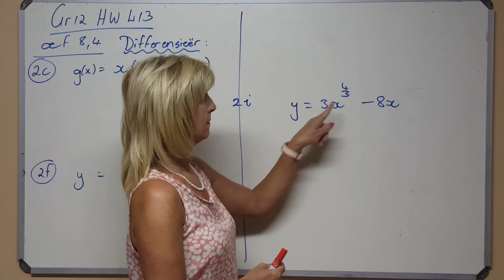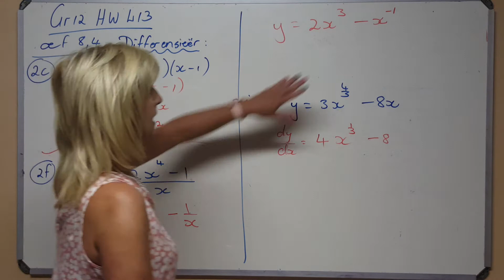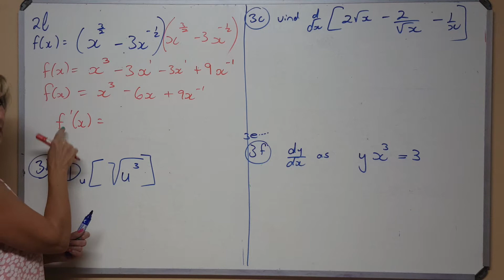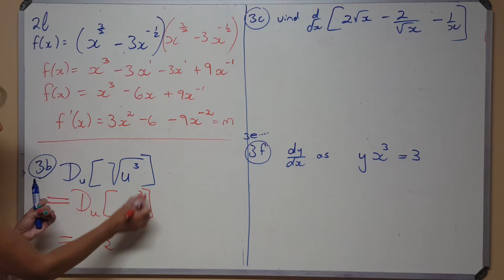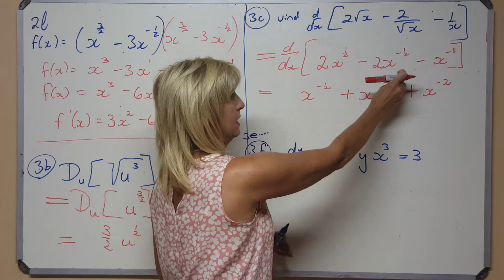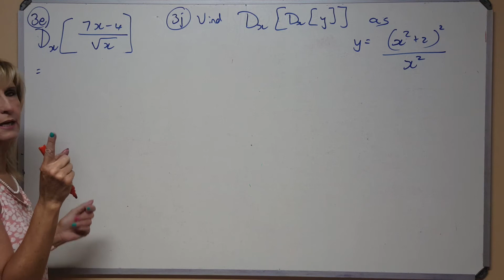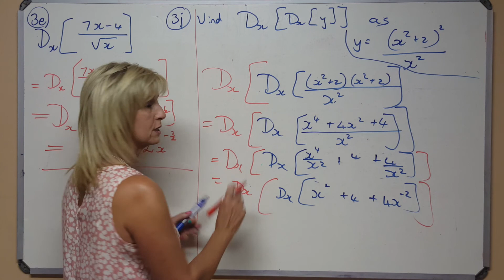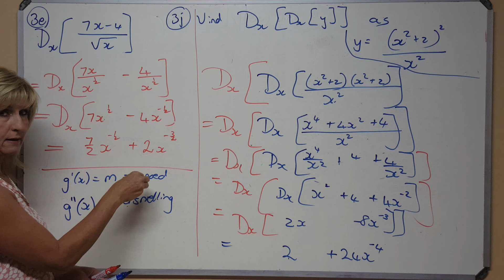Allies Wiskunde 2020 Graad 12 - 13 Huiswerk